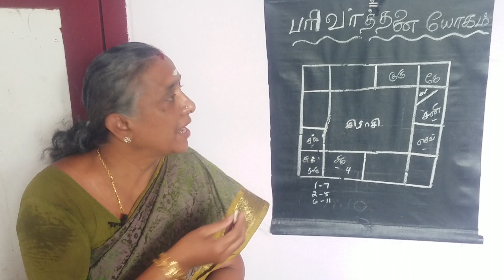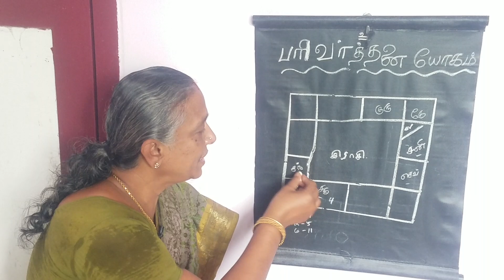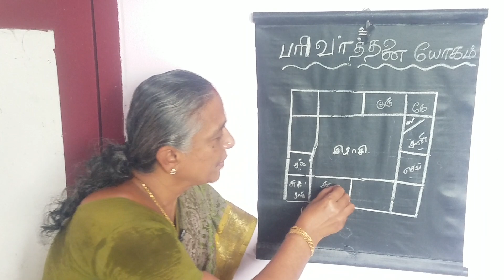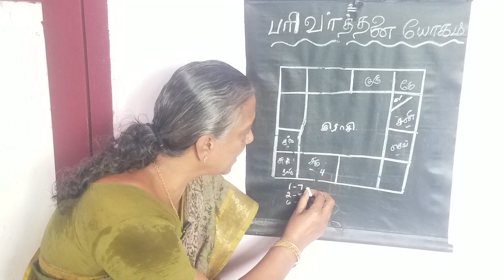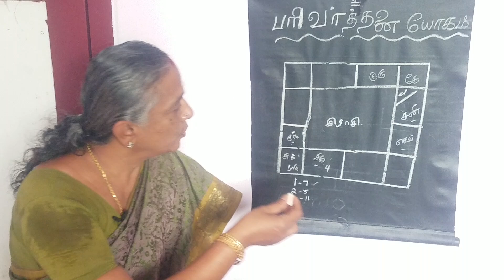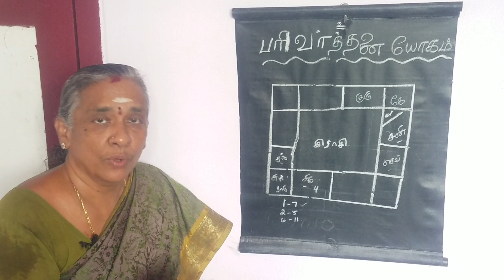பரிவர்த்தனையோகம் ஜோதிடரத்னவாணி திருமதி பொன்னழகு தேனப்பன்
பரிவர்த்தனை யோகம் குறித்து இந்த பதிவில் விளக்குகிறார் ஜோதிடரத்னவாணி திருமதி பொன்னழகு தேனப்பன்